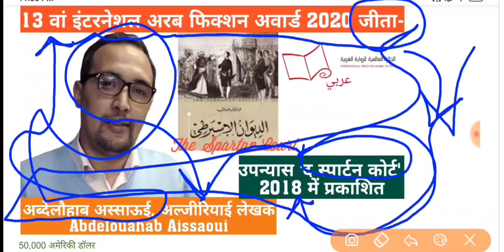13Th International Prize for Arabic Fiction | इंटरनेशनल और ऑफ एक्शन अवार्ड 2020 | Current Affairs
13Th International Prize for Arabic Fiction | इंटरनेशनल और ऑफ एक्शन अवार्ड 2020
The Spartan Court by Abdelouahab Aissaoui was today announced as the winner of the 13th International Prize for Arabic Fiction (IPAF). The novel, published by Dar Mim, was named as this year’s winner by the Chair of Judges, Muhsin al-Musawi.
In addition to winning USD $50,000, funding will be provided for the English translation of The Spartan Court, and Abdelouahab Aissaoui can expect an increase in book sales and international recognition.
Who is the MD and CEO of  | Who is the Managing Director of  | Who is the Chief Executive Officer of  | Who is the current CEO of  | Who is the current MD of  |  Managing Director 2020 |  Executive Officer 2020 |  CEO 2020 | Care Ratings MD 2020 | Who is the New Managing Director of Care Ratings? | पेटीएम जनरल इंश्योरेंस लिमिटेड के वर्तमान मुख्य कार्यकारी अधिकारी कौन है? | पेटीएम जनरल इंश्योरेंस लिमिटेड के मुख्य कार्यकारी अधिकारी कौन है? | एमडी और सीईओ 2020